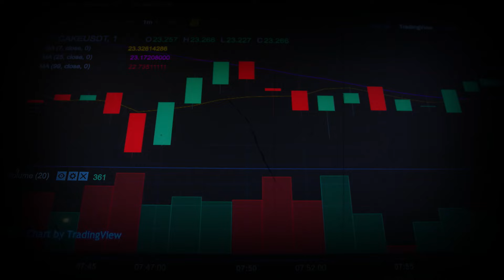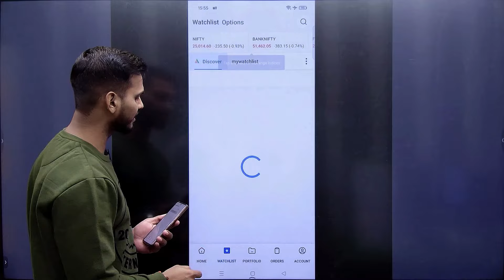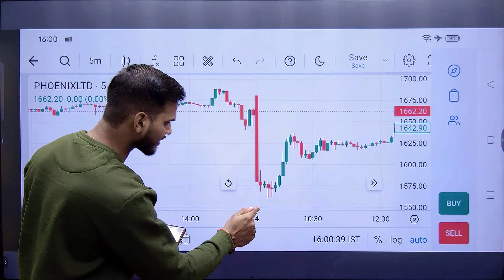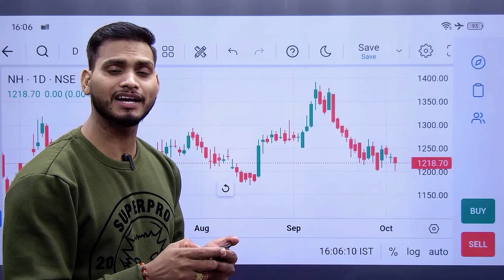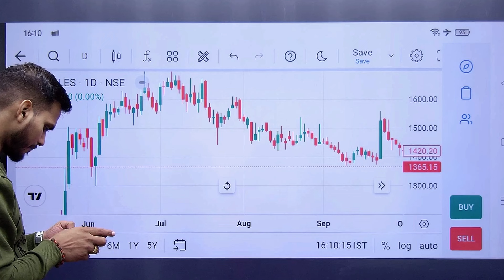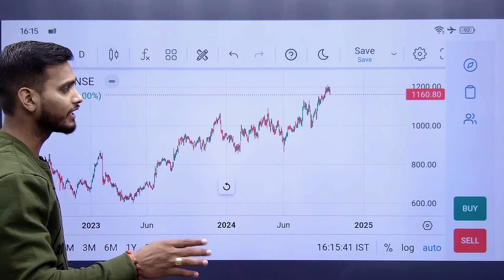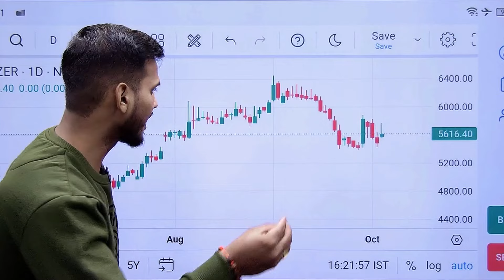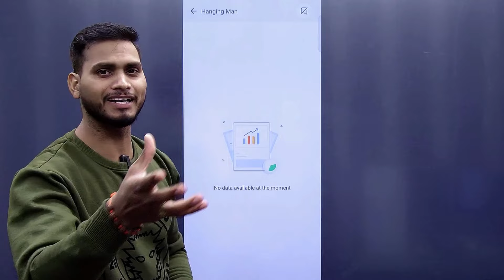SWING TRADING STRATEGY || SWING TRADING KAISE KARE || TRADER PANKAJ GUPTA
Your Query:- 👇👇

Trading strategy
Swing trading